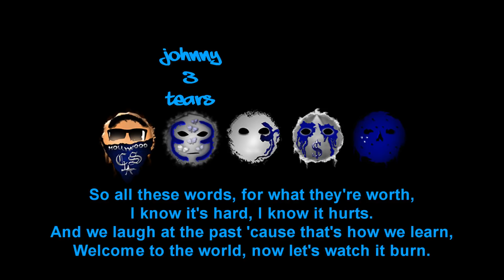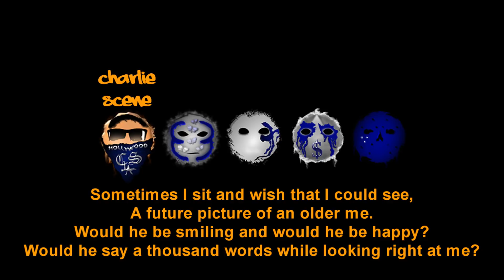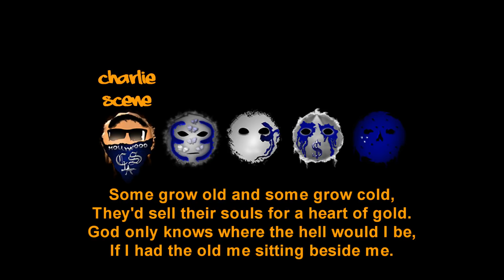Hollywood Undead - Gotta Let Go [Lyrics Video]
Artist : Hollywood Undead
Song : Gotta Let Go
Album : Psalms EP
Label : Warner Music Group